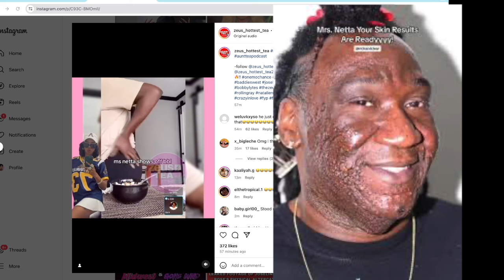Mrs. Netta & Charles, Tia Kemp BANNED OFF OF TIK TOK for THIS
Credit @MrsNetta-zi8qh